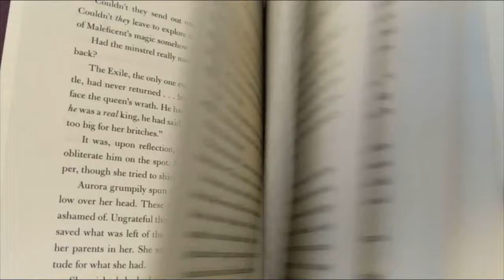Reading Rush TBR 2020!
I am super excited for the Reading Rush for this year!!!

ALL the Readathon Links!